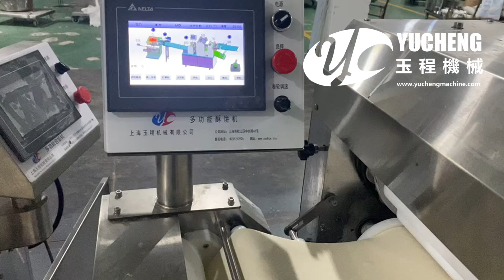Toast Bread Machine